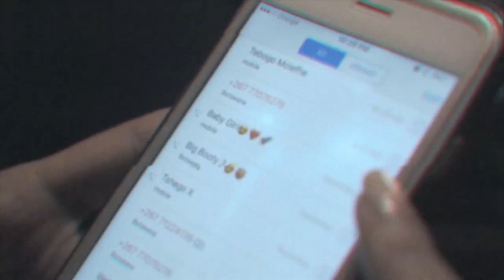AMMo Ski Mask - Nightfall (Official Video)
Official video for AMMo Ski Mask's 'Nightfall'

Follow Ski